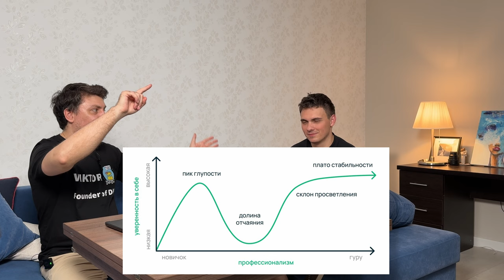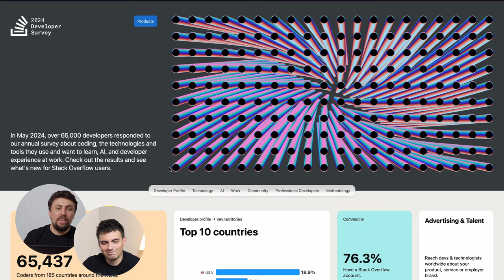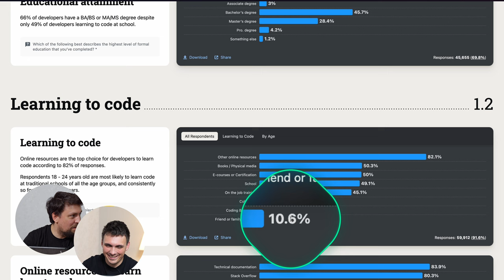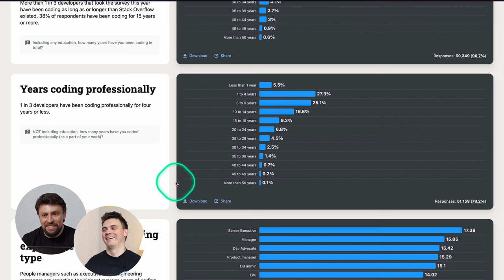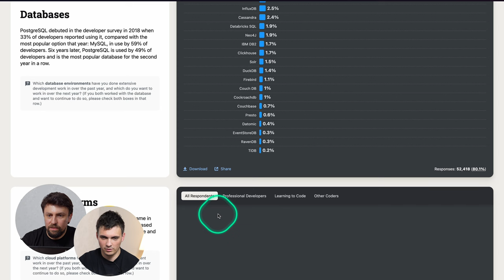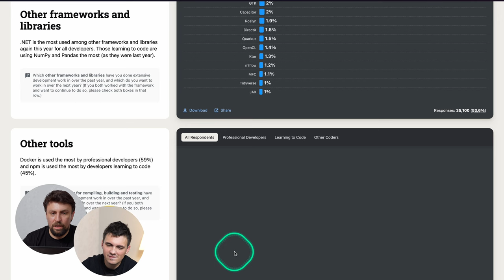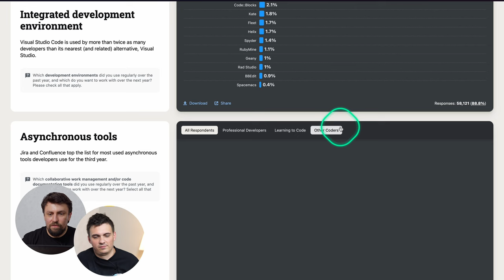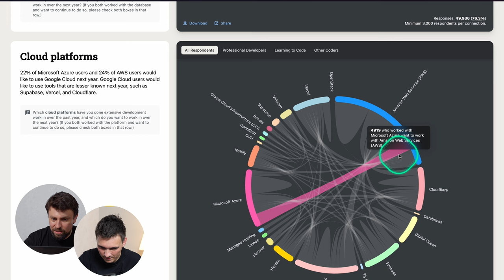DKT70 - О Подкасте и DevOps на кухне (снова)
70 выпуск - отличный повод опять собраться на кухне у Вити. Отлично лампово посидели, обсудили подкаст и его влияние на нашу жизнь и карьеру. Прошлись по интересным вопросам от наших слушателей с прошлых стримов, обсудили тренды и найм, а также (конечно же) чуть-чуть новостей.

НАВИГАЦИЯ
00:00:42 - Как выглядит реальная кухня?
00:01:22 - Как мы (подкаст) изменились за 70 выпусков
00:05:57 - Как Вите помог подкаст?
00:09:54 - Насколько важны софт-скиллы?
00:14:16 - Джуниор-Мидл-Сеньор - в чем разница?
00:21:21 - Эффект Даннинга-Крюгера
00:25:26 - Как отвечать сеньору, если ты чего-то не знаешь?
00:30:28 - Кто такие Senior?
00:39:08 - Что самое важное для Senior?
00:50:37 - Закрытие старых сервисов Amazon
00:59:45 - Аналитический отчет от Stack Overflow
01:19:24 - OpenTofu 1.8 релиз